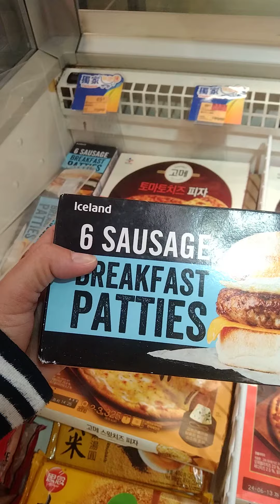Fish and Meat